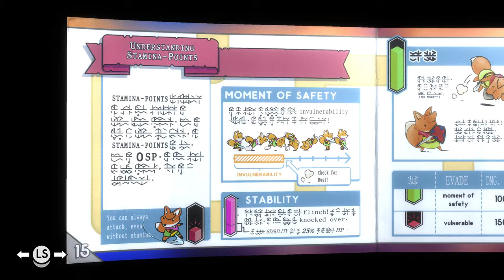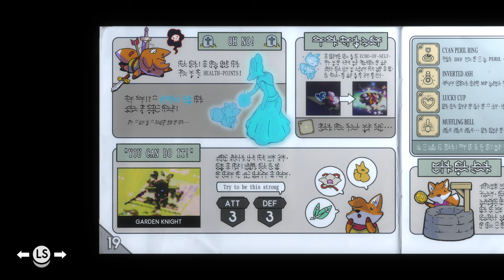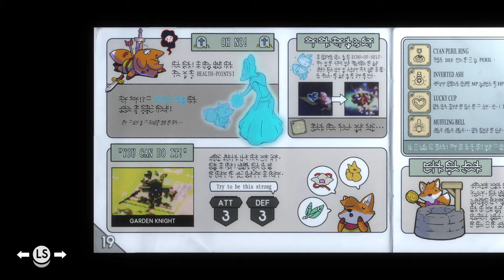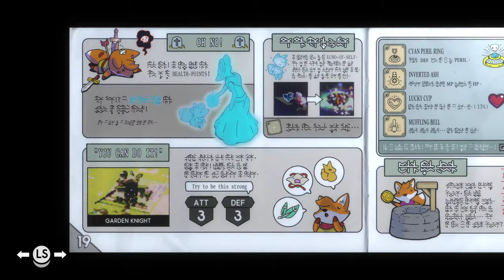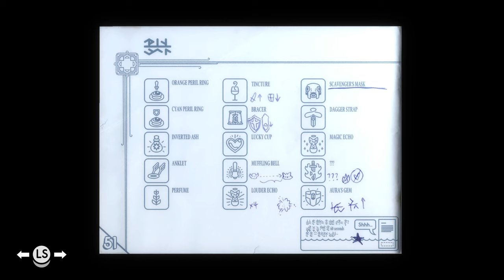TildeShambles - Tunic - Part 5